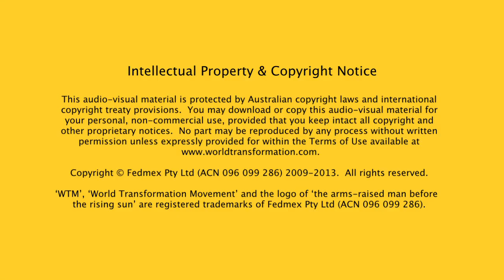The real questions nobody asks by Jeremy Griffith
Why has man almost destroyed the planet? Why do we harbour so much anger?

Extract of author & biologist Jeremy Griffith from World Transformation Movement Introductory Video Series 1: The Biological Explanation of the Human Condition. To see the full breakthrough biological explanation of the human condition